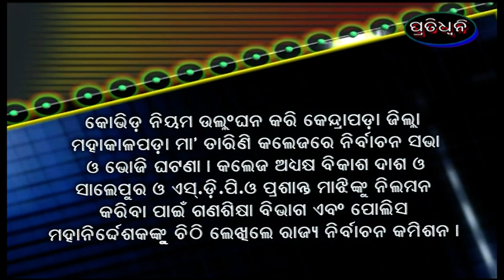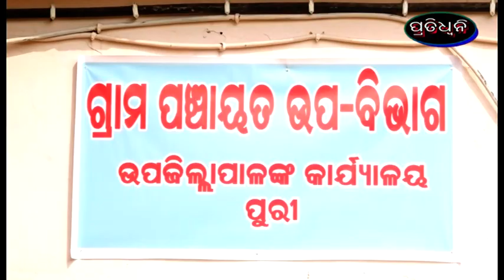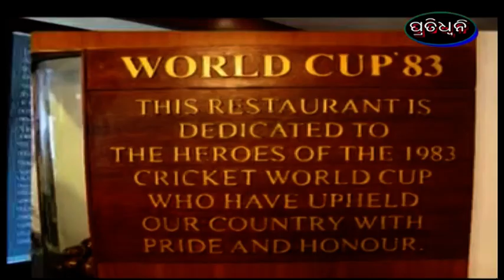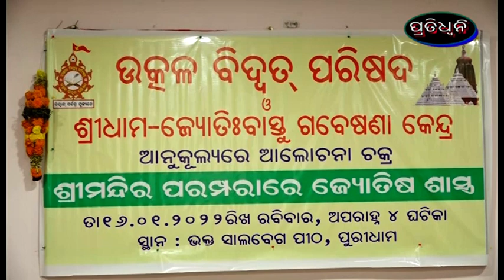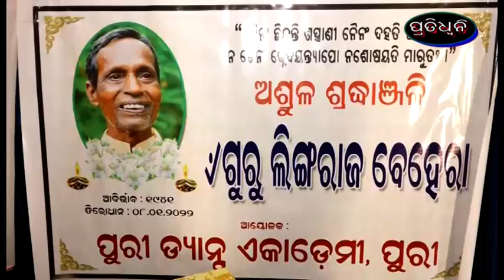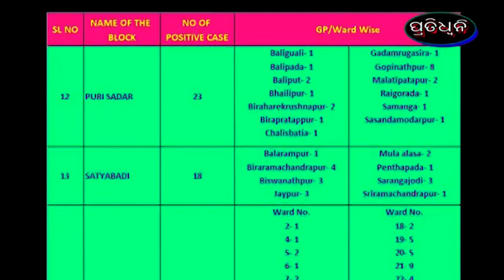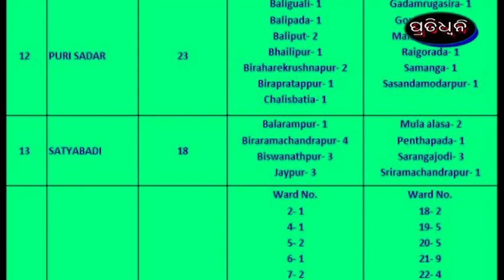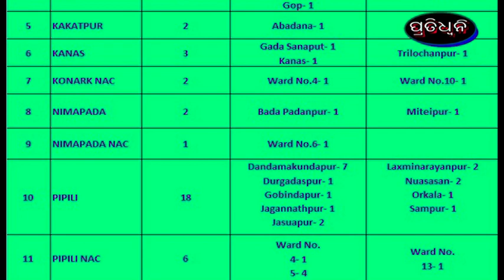18 1 22pratidhwani news